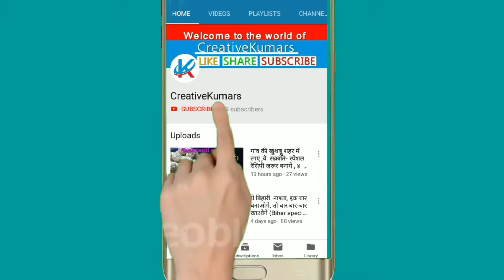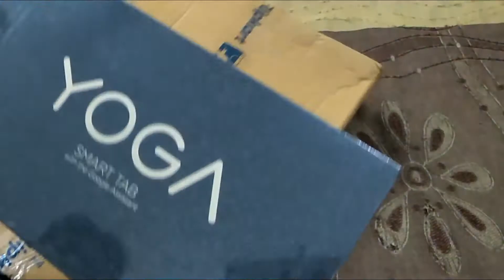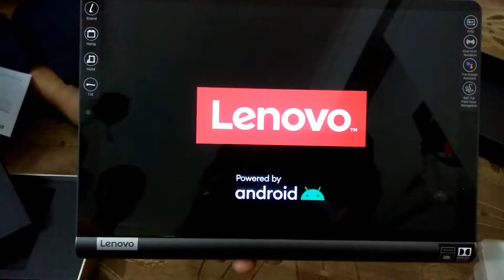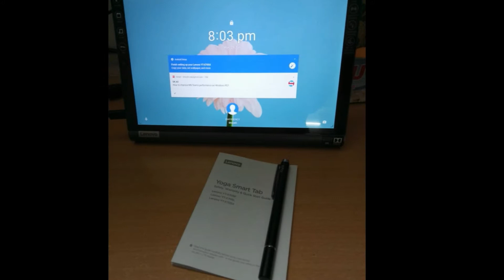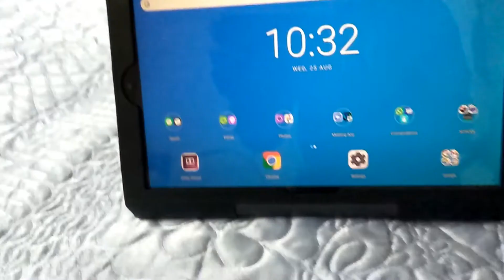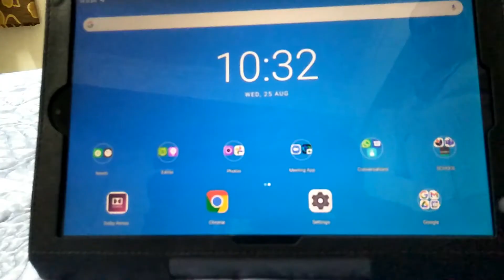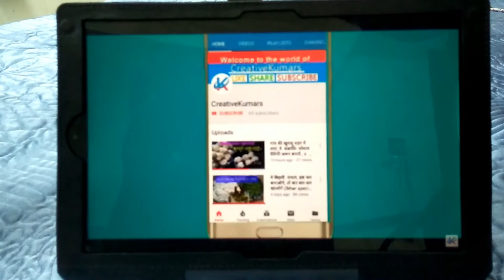Lenovo Yoga Smart Tab Unboxing | Review & Hands On | Lenovo Yoga Smart Tab with Google assistance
Lenovo Yoga Smart Tab with Google Assistant 4 GB RAM 64 GB ROM 10.1 inch with Wi-Fi+4G Tablet (Iron Grey)
Keep on checking for the nice deal..
Lenovo Yoga Smart Tab Unboxing | Review & Hands On | Lenovo Yoga Smart Tab with Google assistance with s-pen and tab cover review.

Screen guard

The Lenovo Yoga Smart Tab is a 10.1-inch Android tablet with a build in grip, kickstand, and Google Assistant. It is a normal tablet and a smart display in one device. Starting at around 300 Euros it features a full HD resolution, a Qualcomm Snapdragon 439 octa-core processor, 4GB of RAM and a 64GB internal storage. It ships with Android 9 Pie and a kids mode.